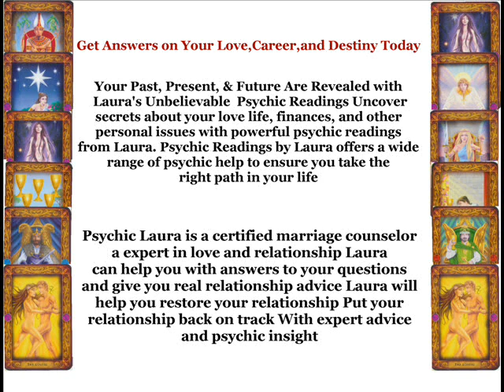Psychic Algoma wi (956) 357 - 8700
Psychic Algoma wi